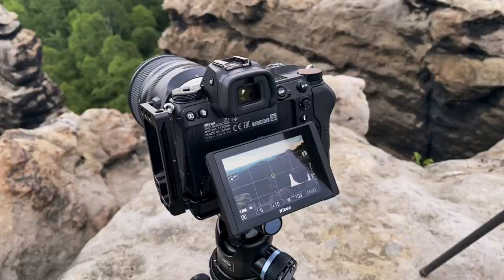Fototour ins Elbsandsteingebirge - BehindThePhoto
👉 Unterstütze meinen Kanal durch den Kauf eines virtuellen Kaffees oder werde Mitglied

✉️ Businessanfragen an ➜ mail(at)florianorth.de